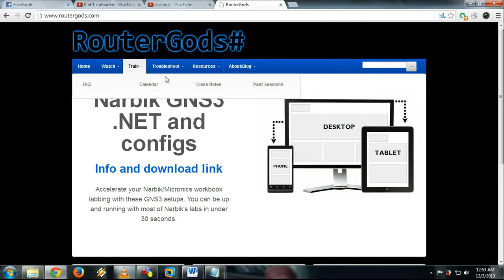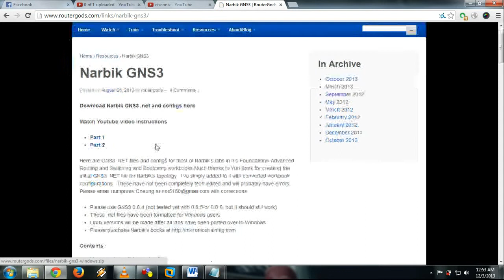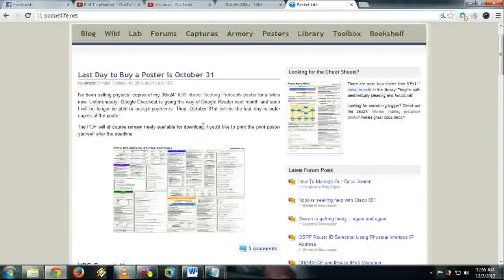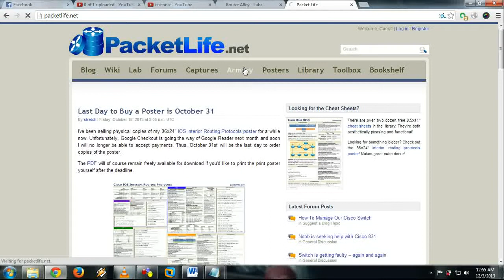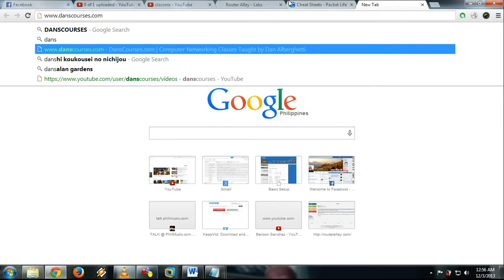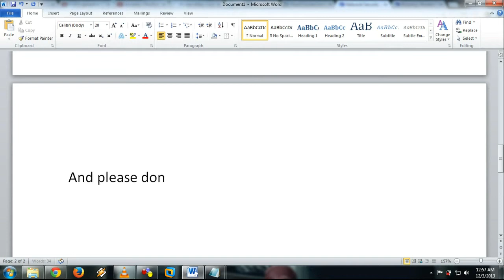TOP 5 CISCO STUDY SITES AND BLOGS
in no particular order. those guys are awesome :)